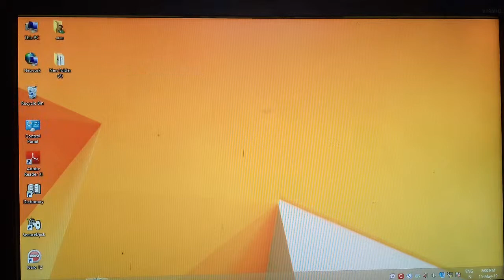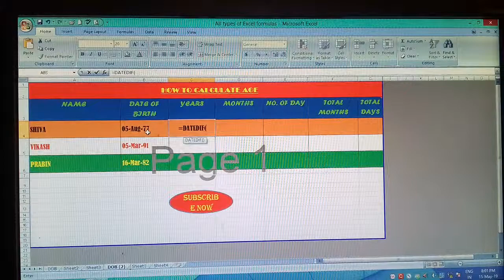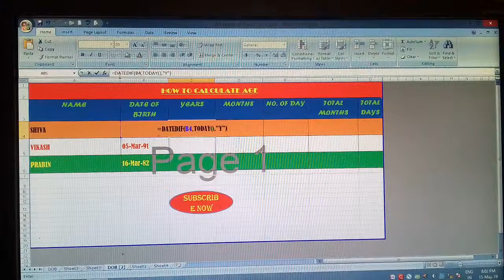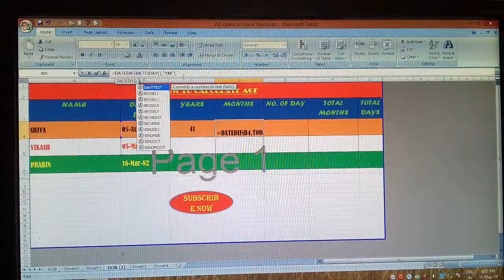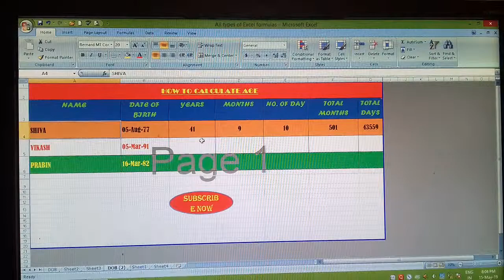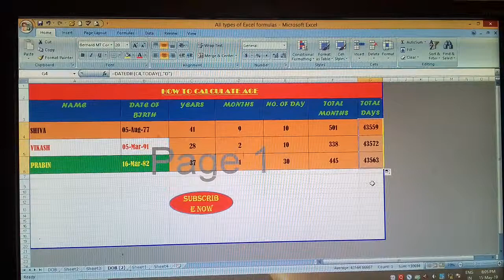How to calculate age in M.S Excel...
How to calculation age in ms excel.

calculate your age in ms excel

dosto is video se ap sikh sakte hai ki M.S. Excel me date of birth kaise nikal sakte hai. Bahut hi kammki video hai dosto dekhne ke bad ise apne dosto ke sath share bhi kare aur agar video pasand aye to video ko like kare aur agar kuchh doubt ho to aap niche comment bhi kar sakte hai. Mai aoke doubts clear karunga. Thanks.
Regards.